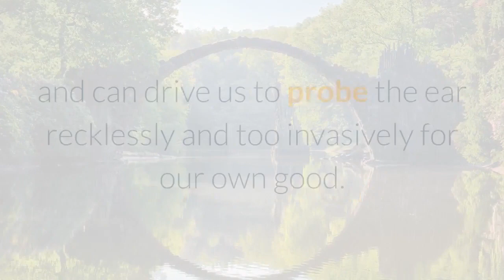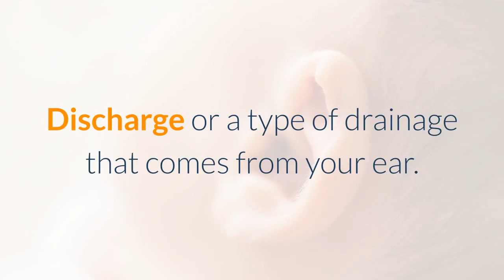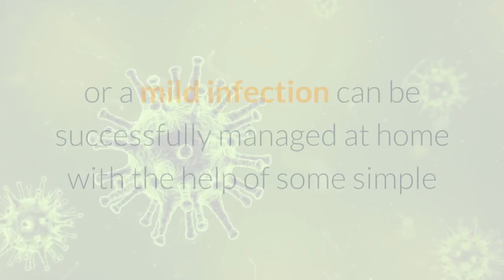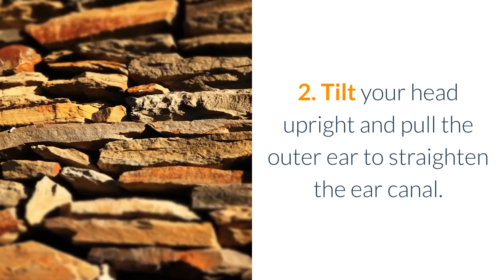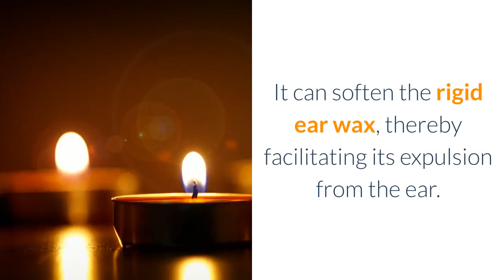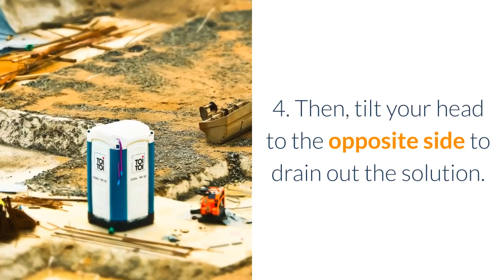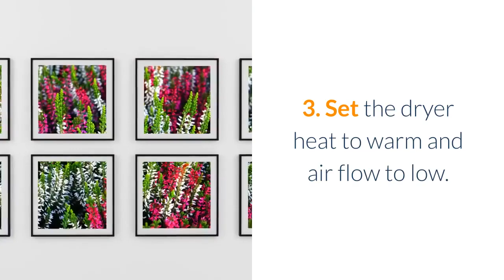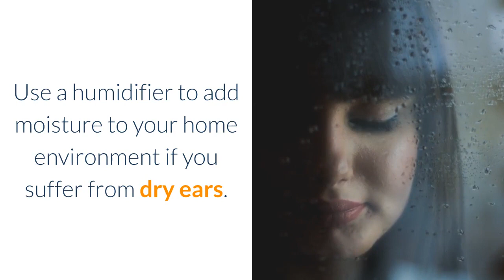How To Treat Itchy Ears ------ 10 Tips And Remedies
How to treat itchy ears, here we show you the causes of itchy ears and how to treat itchy ears and also how to avoid or the warning things you should avoid doing to prevent having those itchy ears. Here are 10 tips on how to treat itchy ears, the do' and don't.